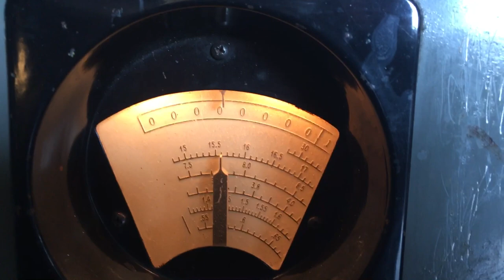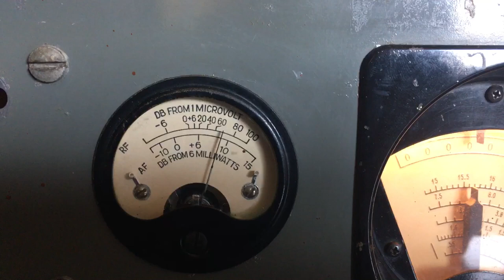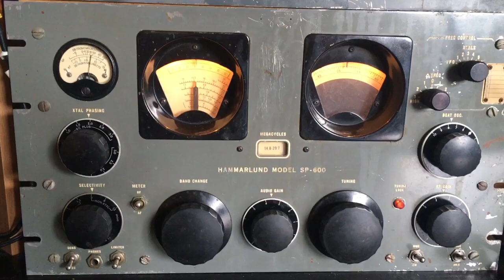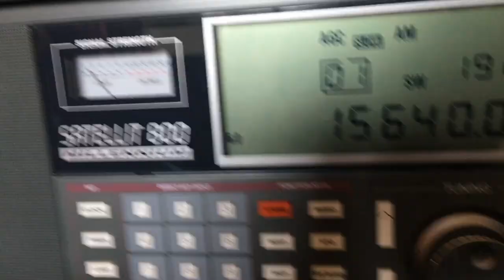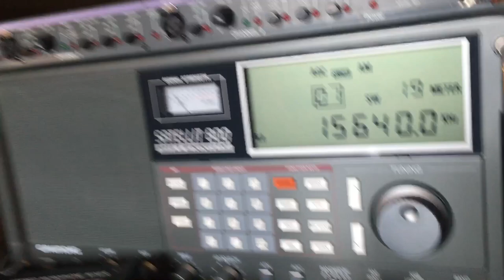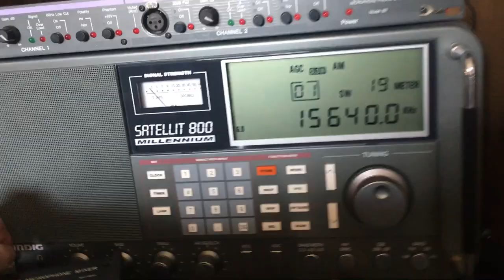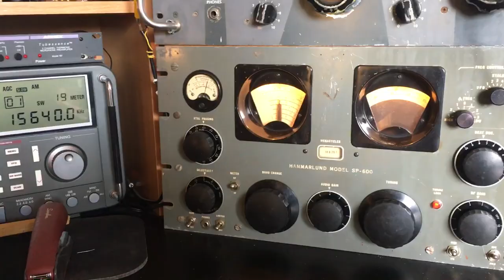Test Transmission from Woofferton, UK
I was listening to my SP600 and I picked up this transmission at 15640kHz.  Local time here was 10:00 am est.